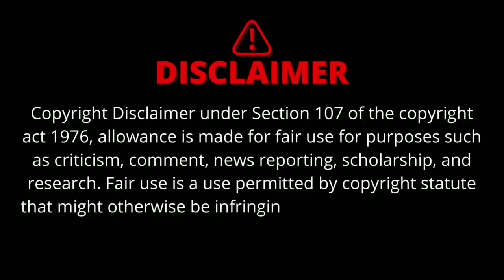Mast Malang Jhoom Akshay Kumar, Tiger Shroff Song | Mast malang Jhoom Full Song Arijit Singh, Vishal